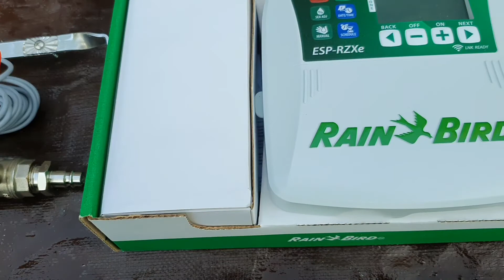Automatyczne podlewanie ogrodów 5 sekcji Rain Bird. Sklep Warszawa ul. Wenecka 14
WYKONUJEMY darmowe wyceny jak również projekty systemów nawadniających do programu MOJA WODA ! Od momentu powstania Firmy AKANT- OGRODY minęło już około trzydziestu lat. Specjalizujemy się w sprzedaży, montażu i serwisie automatycznych systemach nawadniania. Zmontowaliśmy około 300 systemów automatycznego nawadniania a pod stałą opieką serwisową mamy około 100 instalacji. Elementy zakupione w naszym sklepie pomogą Państwu wykonać samodzielnie bez obsługowe podlewanie ogrodu. Oferujemy najwyższej jakości produkty i materiały światowych liderów : Rain Bird, Hunter, K-Rain, Orbit, Nelson, Toro, Irritec oraz wielu innych, w tym także krajowych producentów. Służymy fachową pomocą w realizacji projektów oraz poradą dotyczącą instalacji. Ze względu na duże doświadczenie w montażu i obsłudze systemów nawadniania, wybieramy artykuły niezawodne i bezawaryjne. Zawsze chętnie pomożemy naszym klientom, odpowiemy na pytania i ułatwimy podjęcie prawidłowej decyzji. Prowadzimy sprzedaż hurtową oraz detaliczną na terenie całego kraju. Wychodząc na przeciw oczekiwaniom naszych Klientów uruchomiliśmy możliwość dokonywania zakupów poprzez sklep internetowy. Wszystkich zainteresowanych poznaniem naszej oferty zapraszamy do odwiedzenia naszej firmy lub kontaktu telefonicznego bądź mailowego. Prowadzimy również szkolenia instalatorów. Dla firm ogrodniczych i instalatorskich przygotowaliśmy atrakcyjne ceny hurtowe. Dla stałych odbiorców oferujemy korzystne warunki współpracy.
 W przypadku wątpliwości i pytań proszę śmiało dzwoń.
 Jeżeli nie odbieramy telefonu wyślij SMS oddzwonimy.
 AKANT Firma Ogrodnicza
Cezariusz Szamota
kom. 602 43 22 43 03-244
 Warszawa ul. Wenecka 14